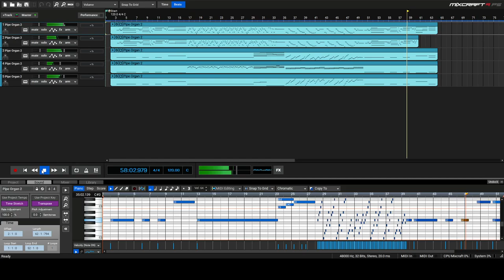The Great Hall in The Manor